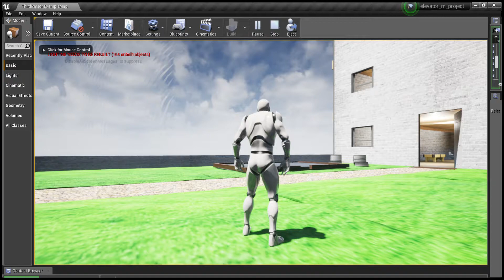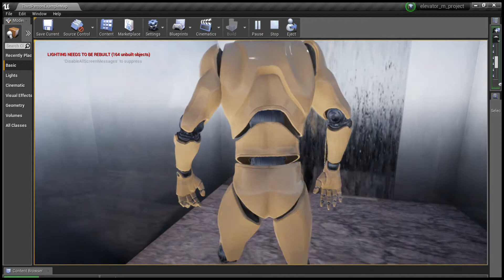Elevator - Anat Meshel & Eden Noyman & Lotem Haham Pour